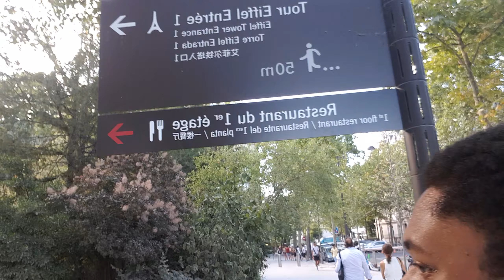Eiffel Tower Special!!! / Walking Wednesday #165